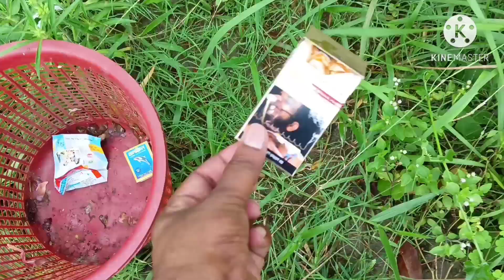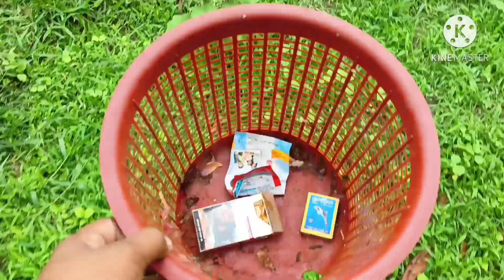Today I visited our green vegetable garden and tried to remove polluted plastic/garbage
Happy Wednesday friends.Today is Wednesday 11 May 2022.I hope all are well.I hope you're having a great day.